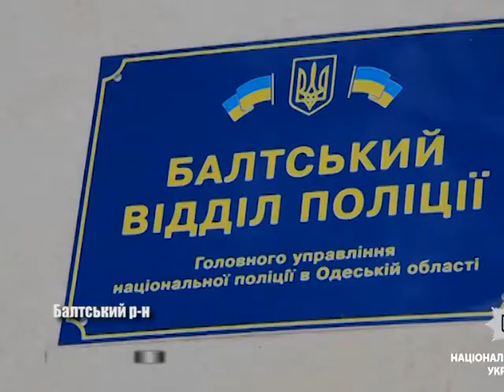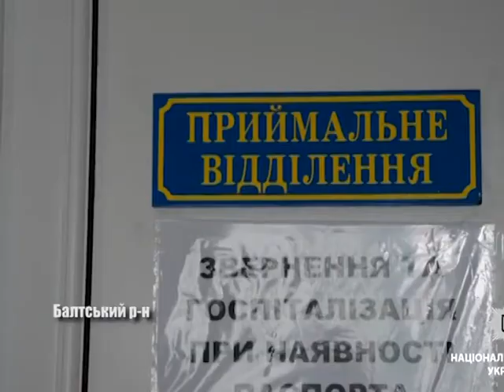Зґвалтував та залишив на морозі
В  одному  з  сіл  Балтського  району  зґвалтували  11  -  річну  дівчинку,  та  більш  того  нелюд після  скоєного  залишив  свою  жертву  на  морозі.  Подробиці   затримання злочинця розповіли  поліціанти.